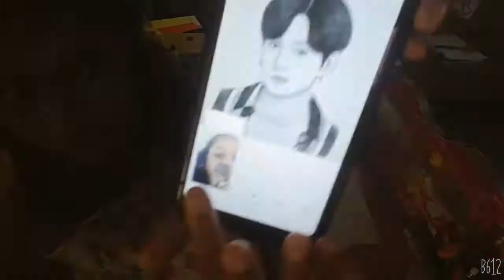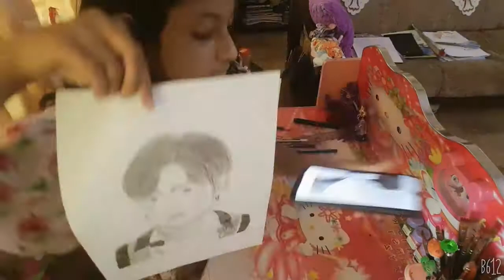onam special jungkook drawing and shading